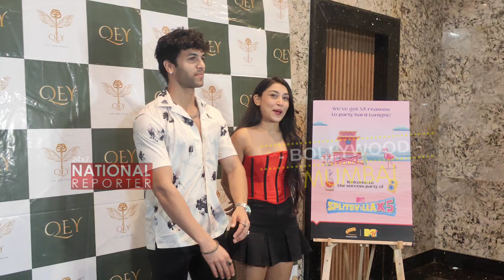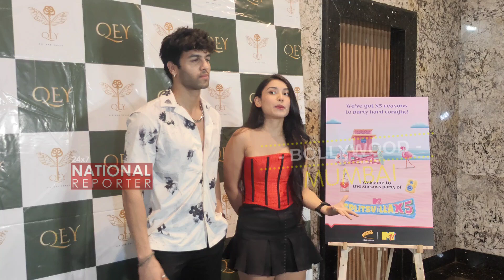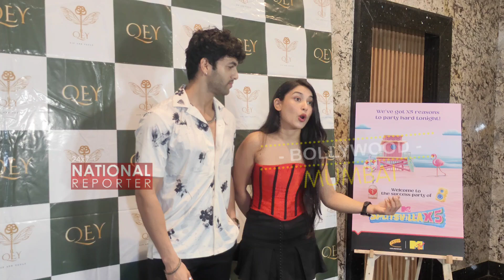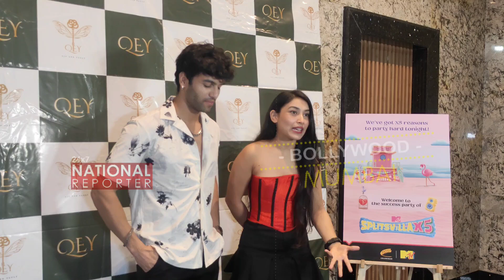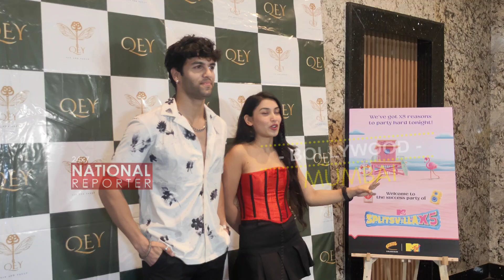SplitsvillaX5 Winner Jashwanth Bopanna & Akriti Negi Praise & Support Digvijay Singh Rathee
SplitsvillaX5 Winner Jashwanth Bopanna & Akriti Negi Full Exclusive Interview At Grand Success Party